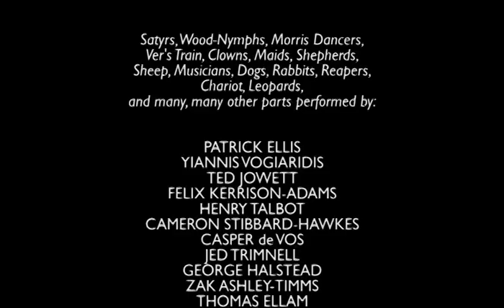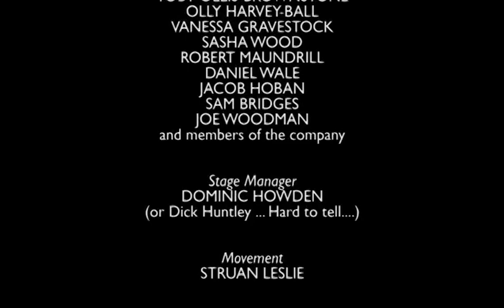Edwards Boys 2017